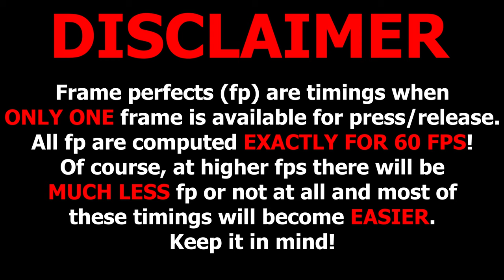Poocubed with Frame Perfects counter — Geometry Dash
Poocubed with 60 fps frame perfects counter.
Frame perfects (fp) are timings when ONLY ONE frame is available for press/release. All fp are computed EXACTLY FOR 60 FPS! Of course, at higher fps there will be MUCH LESS fp or not at all and most of these timings will become EASIER. Keep it in mind!
60 fps bug at 0:58 (fp №24) was fixed. Speed portals at 0:21 and 1:18 can shift frames, for counting fp they were activated as early as possible.